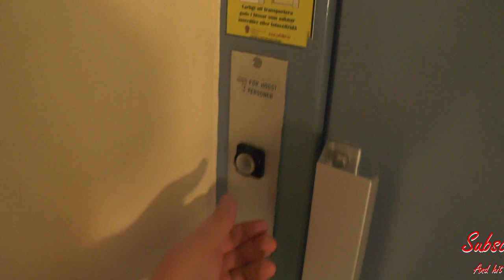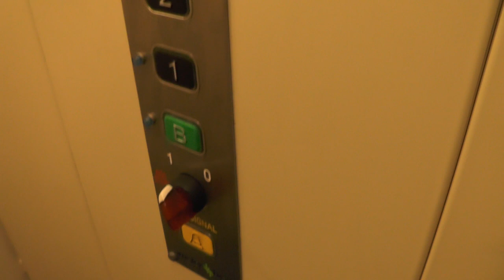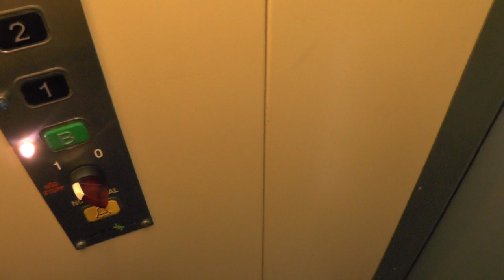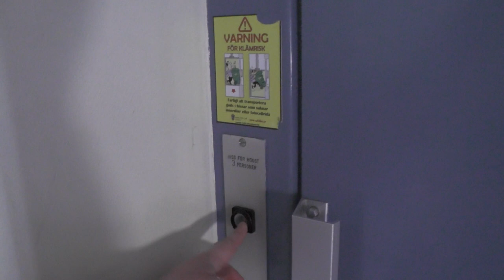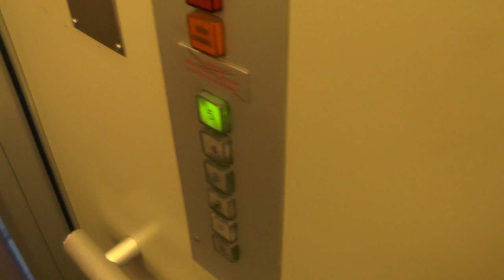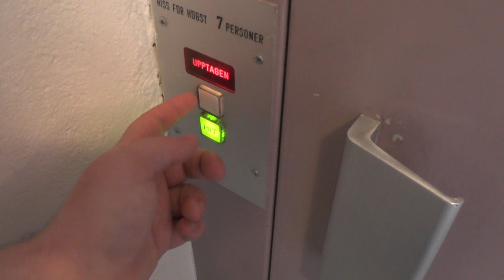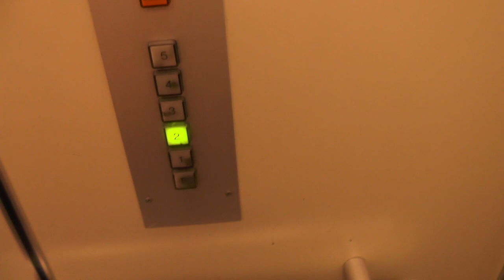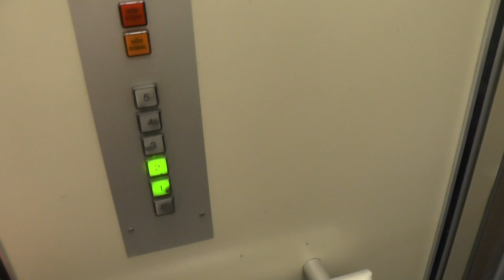2x rather unusual looking Traction elevators @ Högbergsgatan 76, Stockholm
Manufacturer:
Installation year:
Current moderniser:
Latest modernisation year:
Serial Number:
Capacity: _Kg (_lbs.) - _ Persons
Floors: _ =

Location: Högbergsgatan 76, Stockholm (Södermalm) SWEDEN!